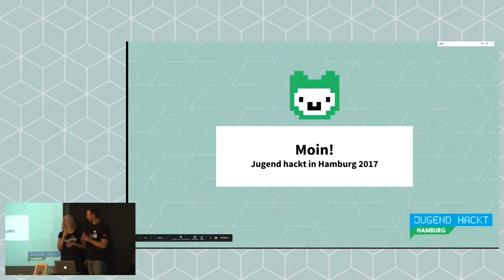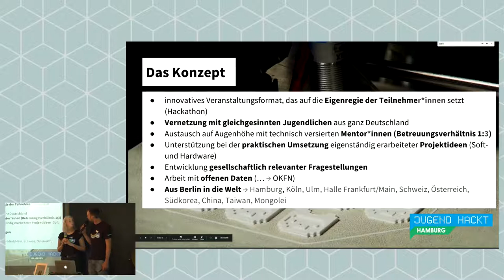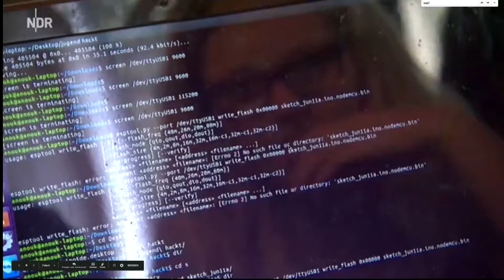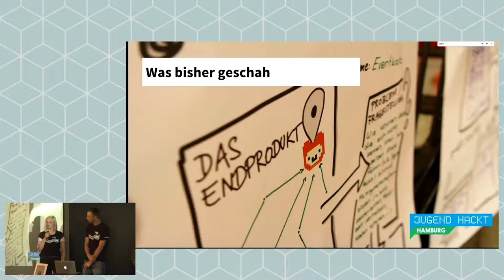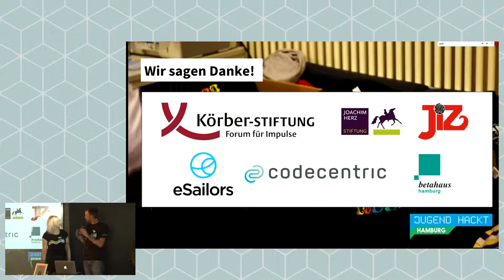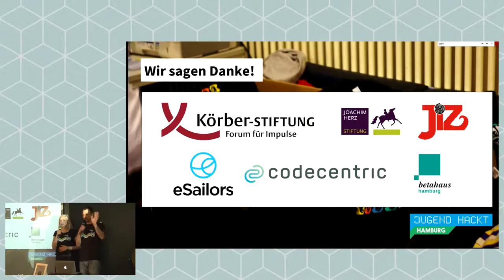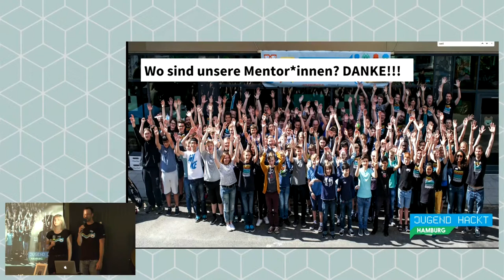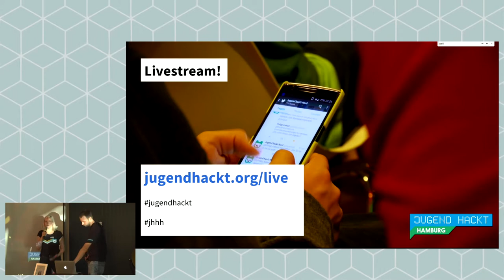Jugend hackt Hamburg 2017 Begrüßung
Lotte Guido